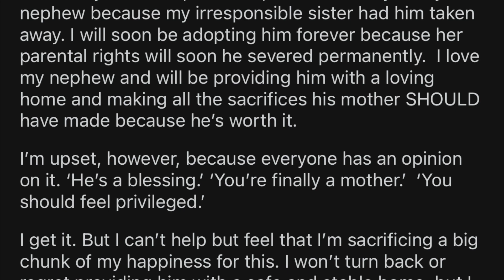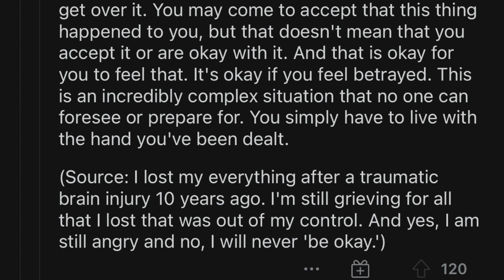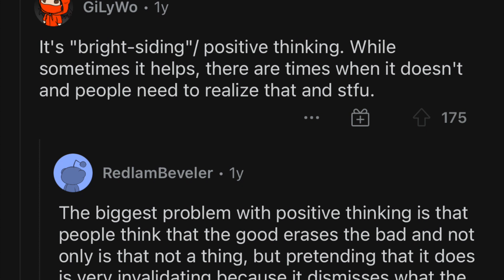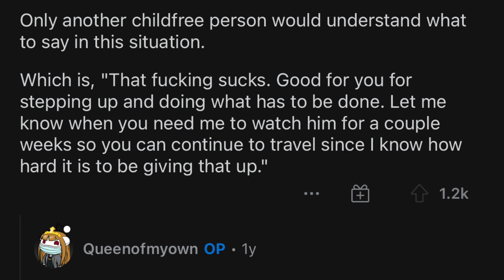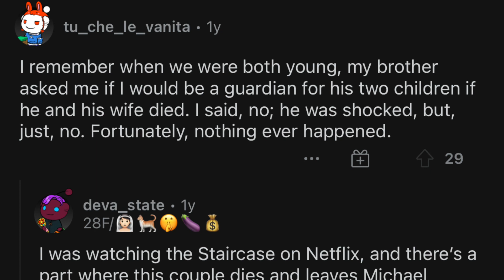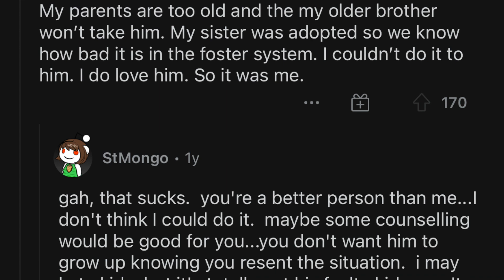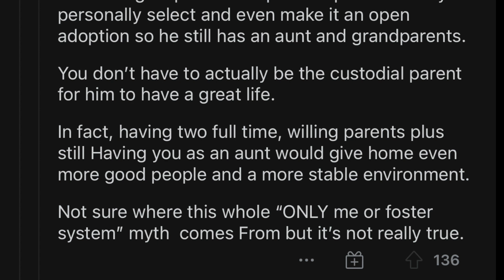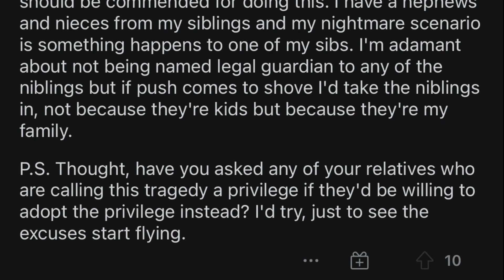r/childfree: I Sacrificed My Childfree Life and No One Gets How It SUCKS